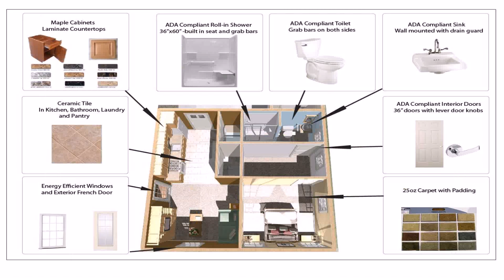Small House Plans 450 Sq Ft - Gif Maker DaddyGif.com (see description)